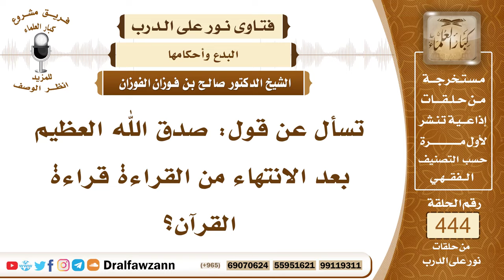6168- حكم قول صدق الله العظيم عند الانتهاء من القراءة - الشيخ صالح الفوزان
"6168- تسأل عن قول: صدق الله العظيم بعد الانتهاء من القراءة قراءة القرآن؟
الجواب: الجواب: التزام هذا دائمًا بعد كل قراءة لا أصل له فيما نعلم فيكون بدعة، أما لو قاله بعض الأحيان إذا ظهر له شيء من معنى الآية أو معنى الحديث ظهر له شيء مصداق للآية ومصداق للحديث فلا بأس أن يقول: صدق الله العظيم، أو صدق الرسول ﷺ فقد حصل كذا وكذا أو هذا معنى الآية أو هذا معنى الحديث، أما أنه يجعل من أحكام التلاوة وتابع للتلاوة فهذا لا أصل له.
السيرة الذاتية:
للاشتراك في قناة الشيخ صالح الفوزان

14_ الشيخ محمد أمين الشنقيطي
يتيوب

15_سماحة المفتي عبد العزيز آل الشيخ
 يوتيوب

رئيس الفريق
لمشروع كبار العلماء